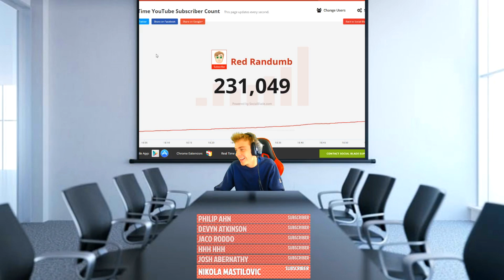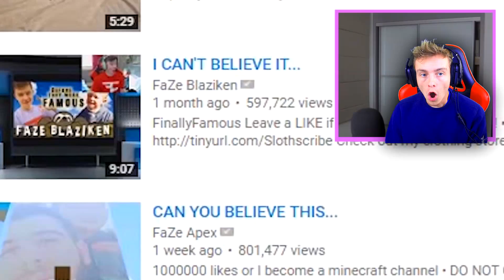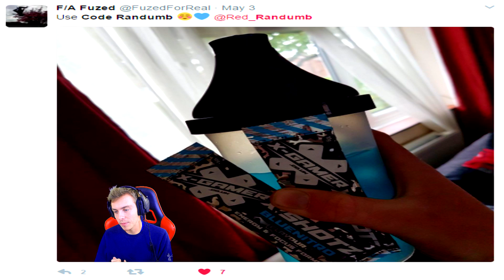MY BEST TRICKSHOT EVER ON VERTIGO! + CRAZY SNIPER CLIP & WALLBANG!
Jordan S.